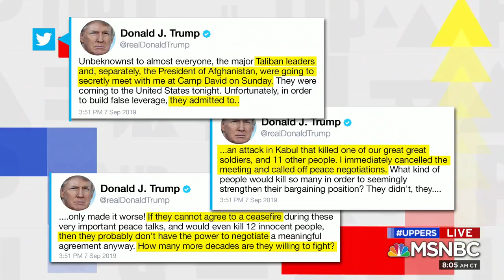Menendez with MSNBC's David Gura Sunday, Septerber 8th 2019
Senator Bob Menendez Reacts to Trump's  Negotiations With Taliban